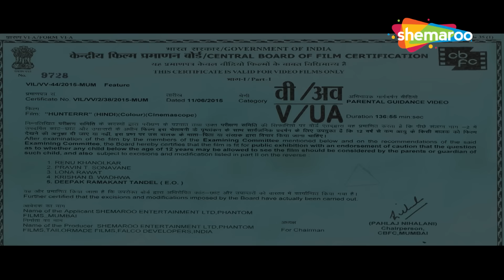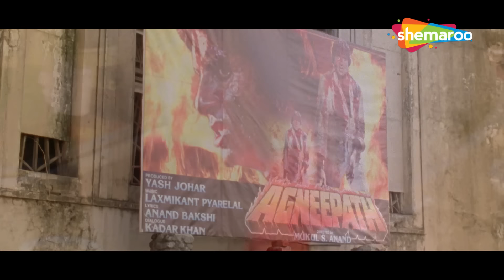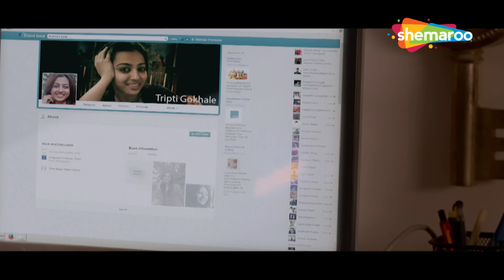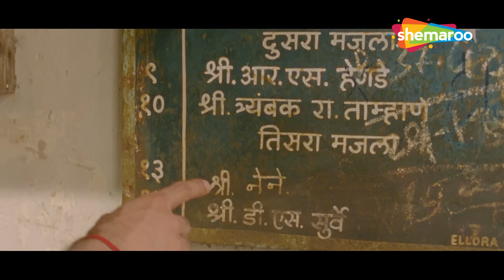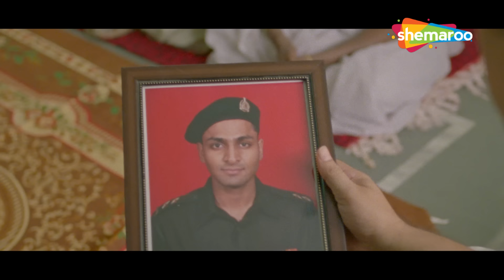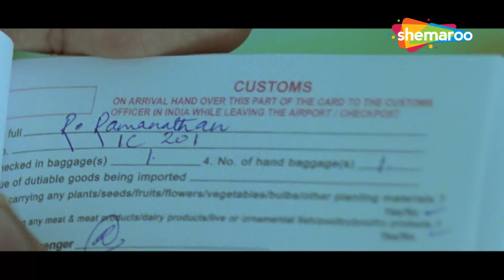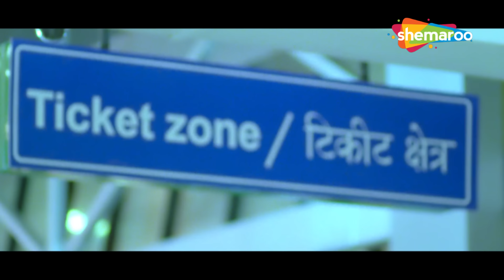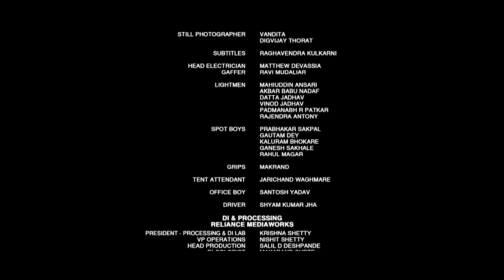वासना से प्यार तक का सफर | Gulshan Devaiah | Radhika Apte | Sai Tamhankar | Hunterrr | HD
मंदार एक आत्म-कबूल किया गया सेक्स एडिक्ट है जो केवल सेक्स में रुचि रखता है और प्यार या भावनाओं की कोई परवाह नहीं करता है। हालाँकि, उसका जीवन तब बदल जाता है जब वह तृप्ति से मिलता है और उसके साथ घर बसाने की इच्छा रखता है।

Mandar is a self-confessed sex addict who is only interested in sex and holds no regards for love or feelings. However, his life changes when he meets Tripti and wishes to settle down with her.

निर्देशक: हर्षवर्द्धन कुलकर्णी
लेखक:हर्षवर्धन कुलकर्णी
निर्माता: कीर्ति नखवा, रोहित चुगानी, केतन मारू, विकास बहल, विक्रमादित्य मोटवाने, अनुराग कश्यप
अभिनीत: गुलशन देवैया
राधिका आप्टे, सई ताम्हणकर, वीरा सक्सेना
छायांकन: जॉन जैकब पय्यापल्ली
संपादित: कीर्ति नखवा
संगीत: गीत: खामोश शाह
स्कोर: हितेश सोनिक
निर्माण कंपनियाँ: टेलरमेड फिल्म्स
फैंटम फिल्म्स: शेमारू एंटरटेनमेंट, फाल्को इंटरनेशनल द्वारा वितरित:
रिलीज की तारीख: 20 मार्च 2015

Directed by : Harshavardhan Kulkarni
Written by :  Harshavardhan Kulkarni
Produced by : Kirti Nakhwa, Rohit Chugani, Ketan Maru, Vikas Bahl, Vikramaditya Motwane,Anurag Kashyap
Starring :Gulshan Devaiah
Radhika Apte, Sai Tamhankar, Veera Saxena
Cinematography : John Jacob Payyapalli
Edited by : Kirti Nakhwa
Score: Hitesh Sonik
Production companies : Tailormade Films
Phantom Films : Distributed by Shemaroo Entertainment, Falco International:

Bollywood Comedy
Follow us on:

Bollywood Music
Follow us on: